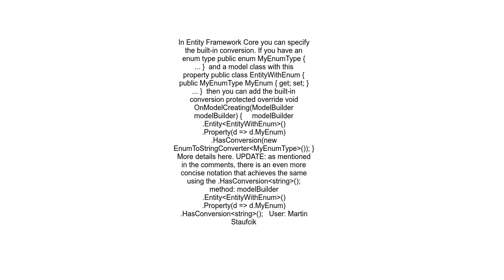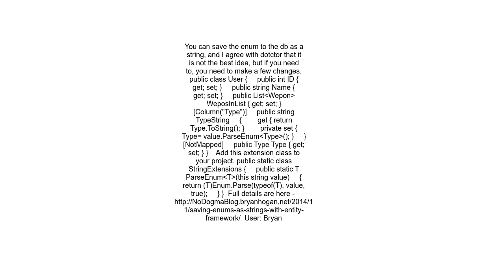How to save enum in database as string